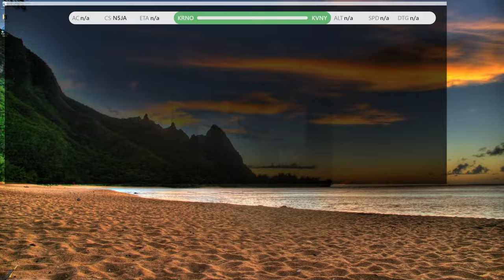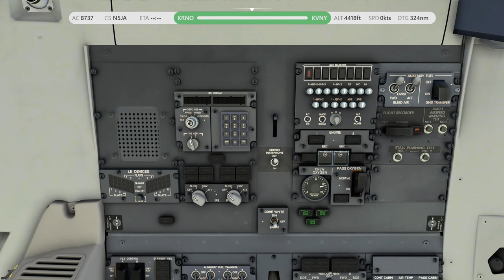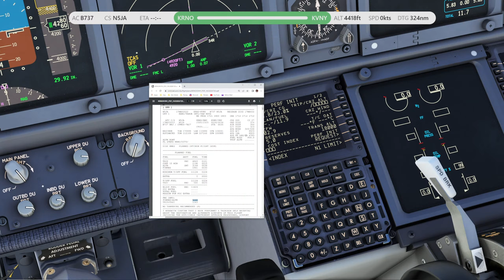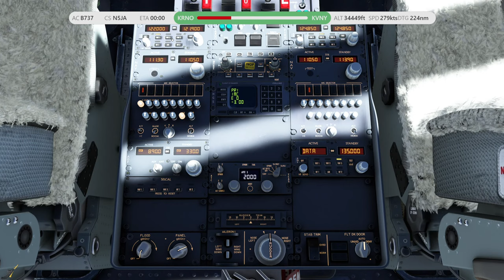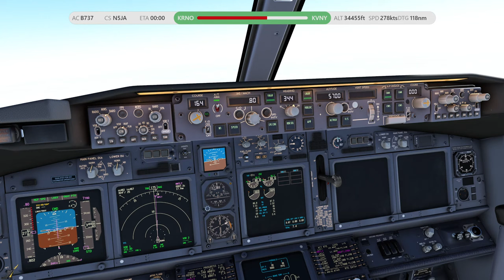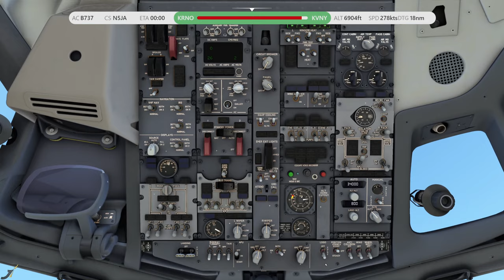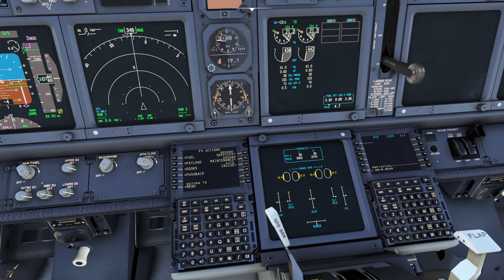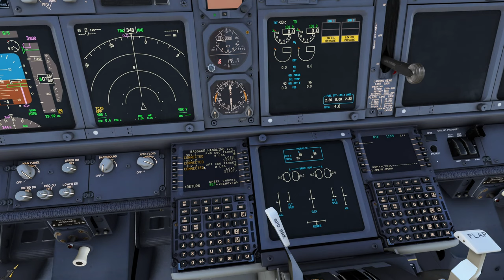PMDG Boeing 737-700 BBJ First Week Impression | Microsoft Flight Simulator 2020 Full Flight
In today's stream we're flying the brand new PMDG 737-700 BBJ on the west coast from Reno, Nevada to Van Nuys, California via flight plan: DARBI FRA J7 REBRG IVINS1 | KRNO - KVNY

Weekly stream schedule:
Tuesday, Thursday and Saturday Evenings (CST)

System Specs & Hardware I use:
Ryzen 9 3900 W/RGB Air Cooling
NVIDIA GeForce RTX 2080 Ti
HyperX 32GB DDR4 3200mghz
Honeycomb Yoke & Bravo Throttle Quadrant
Logitech Saitek Rudder Pedals
TCA Thrustmaster Airbus Sidestick
Spad.Next